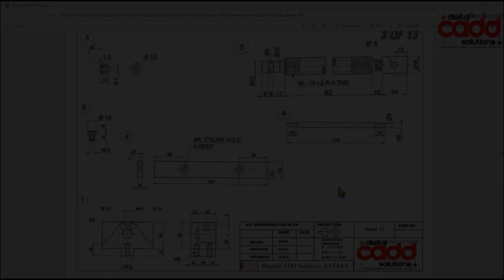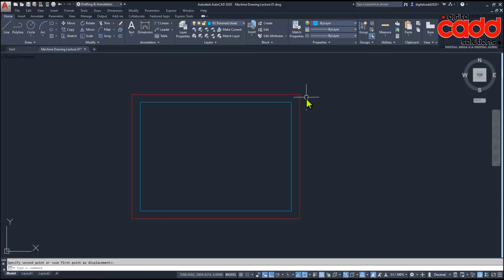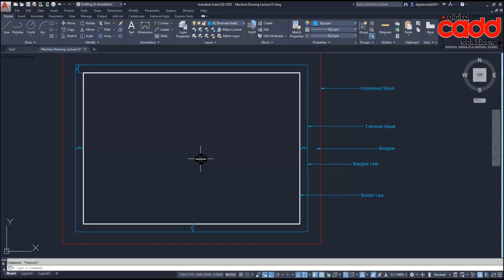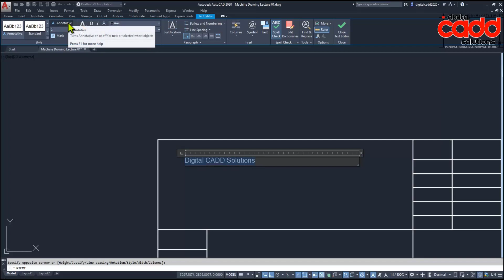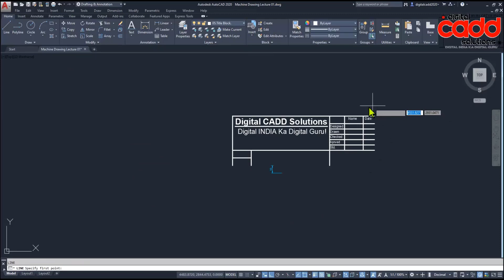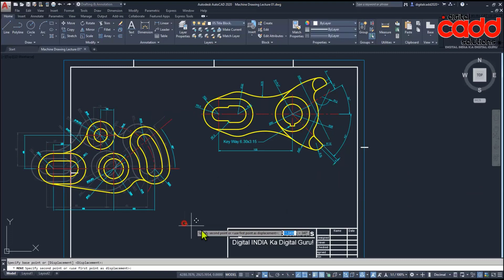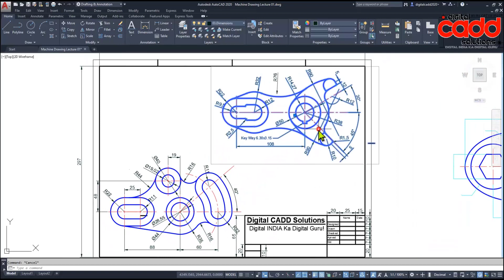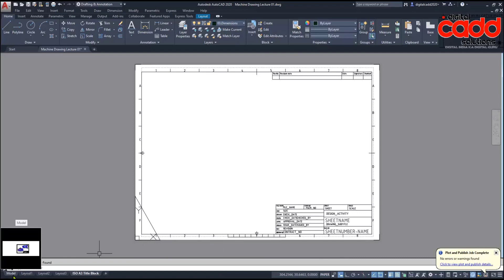AutoCAD Sheet & Title Block Creation Tutorial Complete | Standard Sheet & Title Block in AutoCAD.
Our Professional Courses Links
01). AutoCAD Mechanical 2D+3D Professional Course:-

02).  AutoCAD 2D+3D + SolidWorks Professional Courses

03). AutoCAD 2D+3D + Siemens NX CAD Professional Courses

04). AutoCAD 2D+3D + CATIA V5 Professional Courses

05). AutoCAD 2D+3D + CATIA V5 + SolidWorks  Professional Courses

06).  AutoCAD 2D+3D + SolidWorks + Siemens NX CAD  Professional Courses

07). Diploma In Product Designing & Drafting Combo Of 04 Professional Courses
      AutoCAD 2D+3D | CATIA | SolidWorks | Siemens NX CAD

08). Diploma In Product Designing & Drafting Combo Of 04 Professional Courses
      AutoCAD 2D+3D | CATIA | CREO | Siemens NX CAD

09). Advance Diploma In Product Designing & Drafting Combo Of 05 Professional Courses
      AutoCAD 2D+3D | CATIA | CREO | Siemens NX CAD | SolidWorks

10). Master Diploma In Product Designing & Programming. Combo Of 06 Professional Courses
      AutoCAD 2D+3D | CATIA | SolidWorks | CREO | Siemens NX CAD | Siemens NX CAM
In this AutoCAD tutorial video, you will learn how to efficiently create standard sheet and title block for your drawings. The step-by-step guide will cover various techniques, tools, and shortcuts that you can use to design a professional-looking title block quickly and easily. You will also learn how to customize the title block to suit your specific needs and how to save it as a template for future use. Whether you are a beginner or an experienced AutoCAD user, this video will help you create standardized sheet and title block efficiently and effectively.

AutoCAD tutorial
AutoCAD design
CAD drafting
Sheet creation
Title block design
CAD customization
AutoCAD shortcuts
Professional drafting
CAD efficiency
AutoCAD workflow
CAD productivity
CAD templates
AutoCAD tools
CAD design techniques
AutoCAD customization
Drafting automation
AutoCAD for beginners
AutoCAD for professionals
Design best practices
AutoCAD workflow optimization
AutoCAD layout design
AutoCAD title block customization
AutoCAD sheet setup
AutoCAD sheet size
AutoCAD annotations
CAD dimensions
CAD symbols
AutoCAD blocks
CAD standards
AutoCAD layer management
AutoCAD plot settings
AutoCAD text styles
CAD scaling
AutoCAD layout management
AutoCAD viewport management
AutoCAD annotation scaling
CAD drawing organization
AutoCAD drawing setup
AutoCAD customization tips
AutoCAD drafting tips
AutoCAD 2D drafting
AutoCAD 3D drafting
AutoCAD rendering
AutoCAD design workflow
CAD software tips
AutoCAD software tips
CAD training
AutoCAD learning resources
CAD community
AutoCAD user community